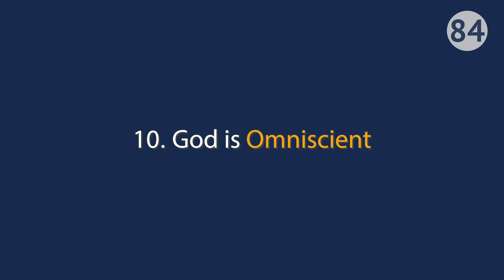#112 - Attributes of God - Omniscience - 86 Seconds Video Devotional - Gary Wilkerson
This week we're talking about the omniscience of God -- that he is all knowing. It comes from two words, 'omni' all and 'science.' Which is more than we know is science today, but it's talking about the ability of God to know everything about all things every time.

Now this really gets bizarre when you think that he knows everything, not only in the past, which we could know that if we had enough wisdom and insight to study history, but what's happening present everywhere around not just on Earth, but everything that's created. But not only that, he also knows everything of the future.

God's omniscient goes around, beyond all that you and I could, in our finite minds, comprehend. Knowing that God is omniscient, meaning, not only does he know this vast amount, but he also knows the inner workings of our heart. He knows our mind. He knows our troubles.

He knows our sorrows. Knowing that God knows everything about the universe is comforting to me because it shows how big and grand and glorious he is. But knowing that he knows the small details of my life is so precious to me. It says, like we see in nature here, 'he sees the sparrow fall to the ground and he knows about it.'

He knows everything. He knows your troubles. He knows your trials and he has the power to change anything. And if you're going through something that's not changed right now, it is under the knowing hand of God and he knows the future that there's a time coming where he will make all things right. Maybe here on Earth. Maybe in the future in heaven, but God has a way of making all things well and he knows how to do it.

Not only is his knowledge the knowledge of things, but as a knowledge of wisdom of how to work things out. So he's a good God, and he's taking care of you and he knows your heart.